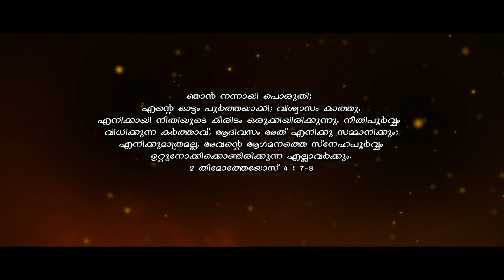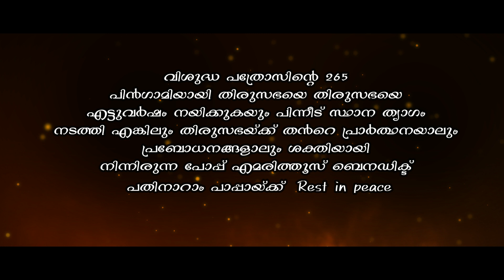എമരിത്തൂസ് ബെനഡിക്ട് പതിനാറാം പാപ്പായ്ക്ക് Rest in peace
വിശുദ്ധ പത്രോസിന്റെ 265 പിൻഗാമിയായി തിരുസഭയെ തിരുസഭയെ എട്ടുവർഷം നയിക്കുകയും പിന്നീട് സ്ഥാന ത്യാഗം നടത്തി എങ്കിലും തിരുസഭയ്ക്ക് തൻറെ പ്രാർത്ഥനയാലും പ്രബോധനങ്ങളാലും ശക്തിയായി നിന്നിരുന്ന പോപ്പ് എമരിത്തൂസ് ബെനഡിക്ട് പതിനാറാം പാപ്പായ്ക്ക് ആദരാഞ്ജലികൾ